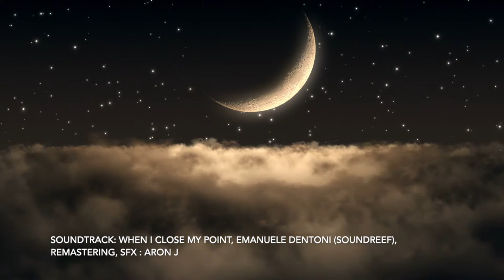Powerful, Deep Sleep Music, nap, calm, relaxing, sleep, music, relax, sleep, night, deep sleep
Goodnight,
May you sleep well.
With Spiritual Rocket
Satisfy your senses with soothing music for Sleep, Study, Focus, Relax, Silent Meditation, Yoga, & Mindfulness.

Excellent For Relaxing Deep Meditation  - Stress Relief
High  Digital Quality Sound
Calm Meditation Aiders to help Meditate.

1. Buddha Under a Minute: Ancient Mindful Wisdom under a minute for deep contemplation and creating positive life shifts.

2. Relaxing Music: Calm music for deep relaxation, healing, and silent meditation.

3. Pure Nature Sounds: Pure Nature Sound Ambient Tracks​ for complete calm, and deep sleep.

Healing Mantras.

love
Spiritual Rocket